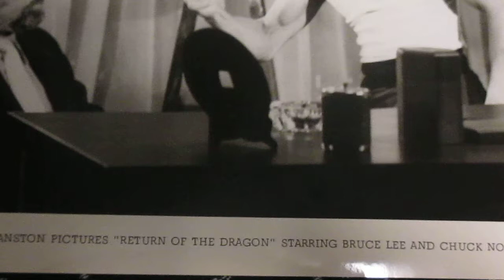Nora Miao kung fu star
Bit htf.